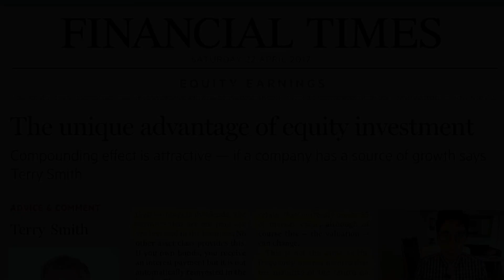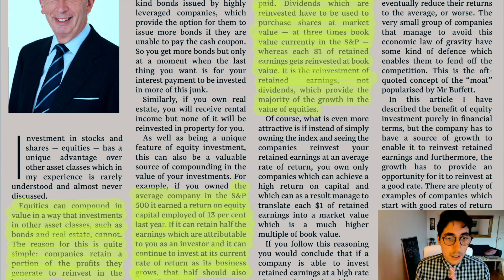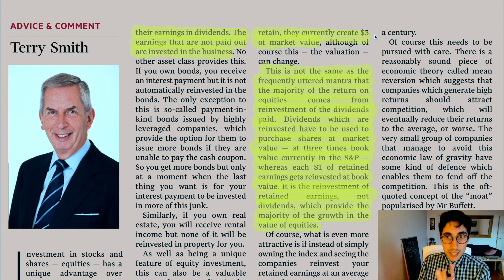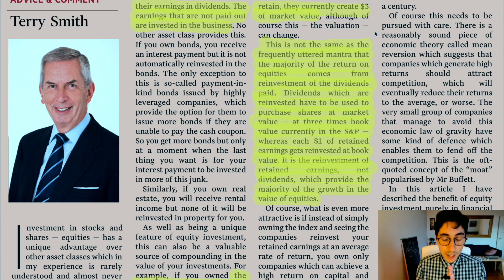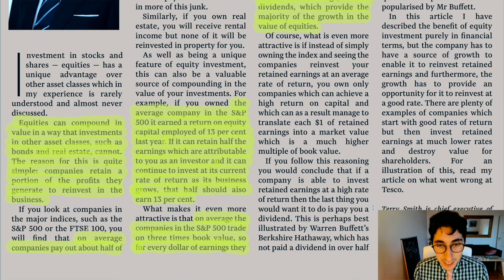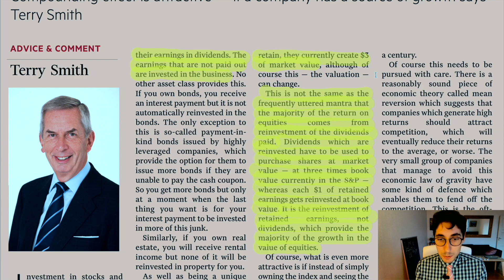The unique advantage of equity investment, explained by Terry Smith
In this episode, Guy discusses an article by Terry Smith (@Fundsmith ) on the unique advantage of equity investement.

We talk about stocks, personal finance, personal growth, and compounding.

Some books we love:
• The Dhandho Investor, by Mohnish Pabrai
• The Psychology of Money, by Morgan Hausel
• The Education of a Value Investor, by Guy Spier
• Richer, Wiser, Happier, by William Green
• One Up On Wall Street, by Peter Lynch
• Warren Buffett and the Interpretation of Financial Statements, by Mary Buffett
• Poor Charlie's Almanack, by Charlie Munger
• Security Analysis, by Benjamin Graham
• The Intelligent Investor, by Benjamin Graham

Our gear:
• Matt's mic
• Guy's mic

Guy & Matt